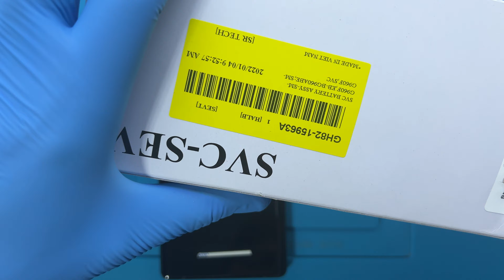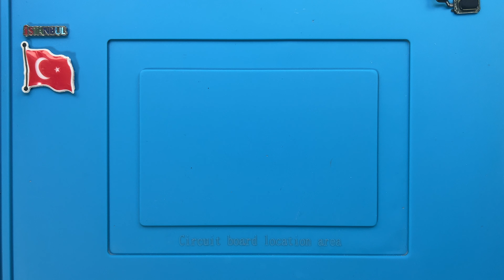Samsung Galaxy Note 9 Batarya Değişimi 🇹🇷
Samsung Galaxy Note 9 batarya değişimi nasıl yapılır bu video ile izleyebilirsiniz. Telefonunuzun şarjı çabuk bitiyorsa profesyonel Samsung teknisyenlerimiz tarafından yaşanılan sorunun çözüme kavuşturulmasını sağlayabilirsiniz.

Adres bilgileri

Adres: Fahrettin Kerim Gökay Caddesi No:33 Kadıköy / İstanbul

0:00 Başlangıç
0:01 Teknisyenimiz statik elektrikten arındırıcı bilekliği takıyor.
0:51 Sıcak hava tabancası ile arka kapağın yapışkan köşelerini ısıtıyoruz.
1:28 Termal termometre ile sıcaklığı ölçüyoruz.
1:35 Pena yardımı ile arka cam kapağı söküyoruz.
1:51 Parmak izi okuyucuyu söküyoruz.
2:07 Telefon parçalarını sabitleyen vidaları söküyoruz.
3:17 NFC yani kablosuz alan iletişimini sağlayan parçayı söküyoruz.
3:32 Batarya konektörünü söküyoruz.
3:40 Bataryanın kolay sökülebilmesi için özel solüsyon sıkıyoruz.
4:10 Bataryayı söküyoruz.
4:35 Batarya bantlarını yapıştırıyoruz.
4:51 Sökülen parçaları sırası ile yerlerine monte ediyoruz.
7:28 Akıllı telefonu açıyoruz.
7:34 Samsung Galaxy Note 9 batarya değişimi başarılı bir şekilde gerçekleştiriliyor.
7:41 Son

Samsung Galaxy Note 9 batarya değişimi ile ilgili sorularınızı müşteri temsilcisi hattımızı arayarak ya da yorum alanından yazarak sorabilirsiniz.